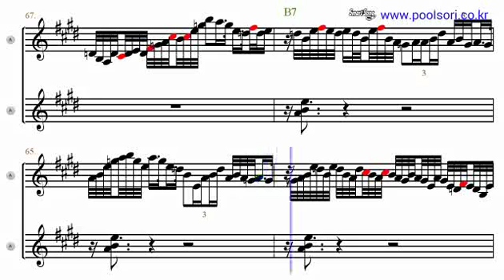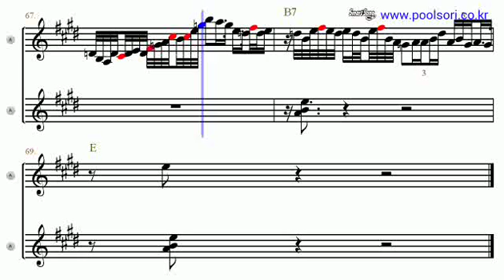Breadline Blues - Eb Alto Sax Sheet Music [ kenny g ]